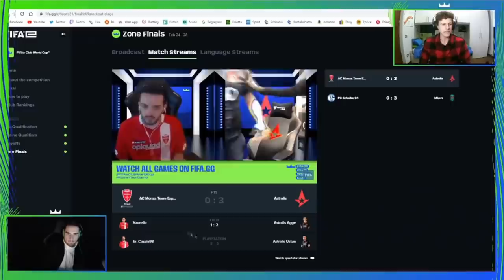Ho COMMENTATO il MONDIALE PER CLUB di FIFA!! 🎮🎙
Ho avuto l'onore di vivere una nuova avventura riguardante gli eSports.
Per la prima volta ho commentato, insieme a Matteo Ribera, il Mondiale per Club tra pro player di Fifa e, a giudicare dal risultato, penso di aver portato bene...

🙋‍♂️ Federico, 21
📍 Roma